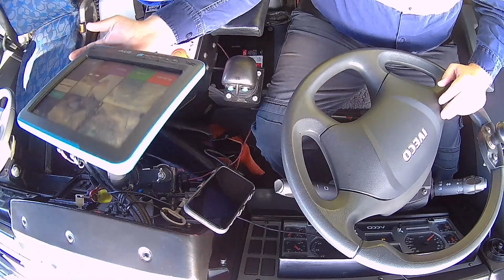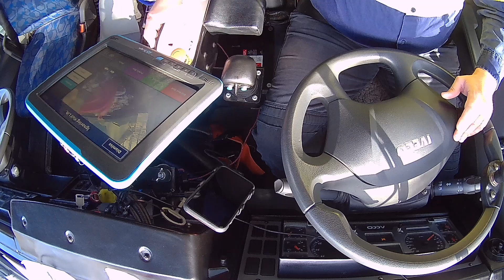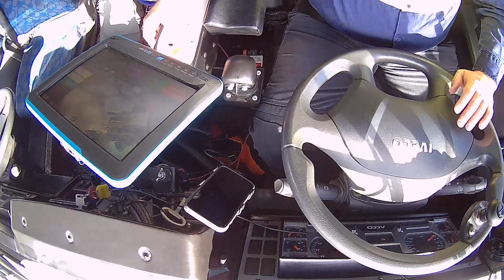Upside down cab view Acco/Bucher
Video on the cheap camera of the joystick and steering wheel.
Also my fat gut